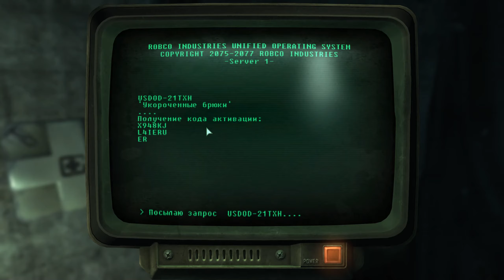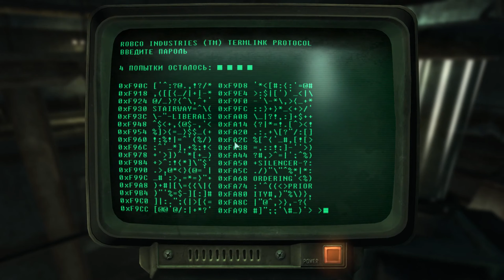Fallout 3 - Нашёл Семью #33